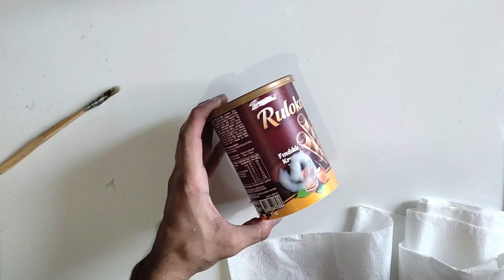AMAZING RECYCLING IDEA FROM PLASTIC! Don't throw away plastic boxes, recycle and sell!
ANT Art Channel is your destination for inspiring content on recycling and waste management. We bring you practical DIY projects, crafts, and recycling ideas that you can easily implement at home. From glass bottles to plastic materials, cardboard boxes to jute ropes, we guide you through a wide range of materials to reuse and repurpose.

At ANT Art Channel, we not only promote environmental consciousness but also encourage creativity and fun through practical projects that can transform your home's atmosphere. We provide step-by-step tutorials that make the recycling process enjoyable and rewarding.

Join us on this journey to unleash your creativity and contribute to a more sustainable world!